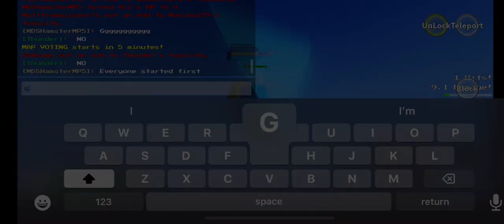UTPR: A guard and a megalomaniac.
This took way to long to make:(